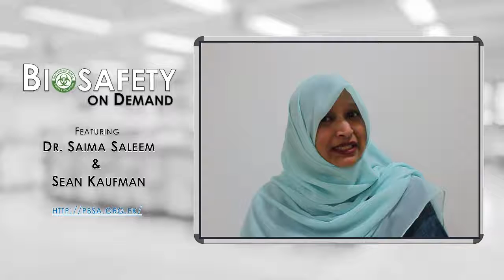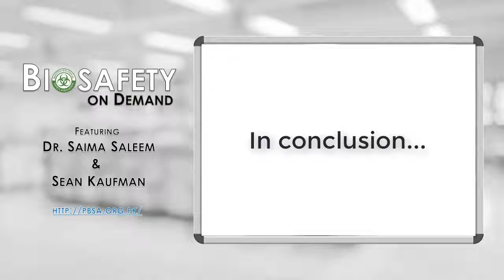KU Faculty Member | Dr. Saima Saleem | Explaining Importance of Bio-Safety | measures at lab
Dr. A. Q. Khan Institute, KU, Faculty Member Dr. Saima Saleem Explaining Importance of Bio-Safety measures at lab.
Risk is found in the gap between what people say they do and what they really do in the laboratory.  This video defines safety climate and culture, discusses the problem with a safety climate, and describes how to foster a safety culture.